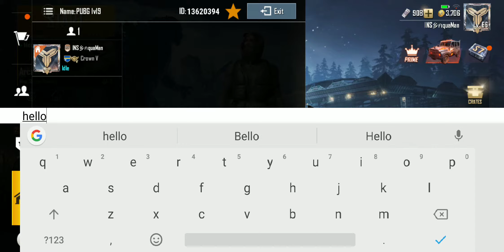Free ID Change Card | Level 9 mission in Pubg of "Enter in a Chatroom"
How can I complete level 9 mission in Pubg of "enter in a chatroom"?

1.Go to chat.

2.Swipe downward in the left section of different type of chats .

3.Open the last option.

4. In that option,create a chat room. Put any password and it's ready.

5. Send any message then click exit and enter room again and send some messages.

6. You're done.